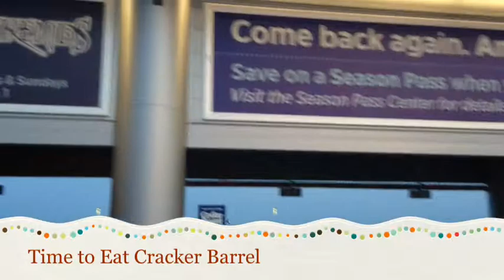Oshkosh 2104 - Day 10 [San Diego Fil-Am Pathfinders]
San Diego Fil-Am Pathfinder's Road Trip to Oshkosh, WI Day 10
Day Spent at Cedar Point Amusement Park